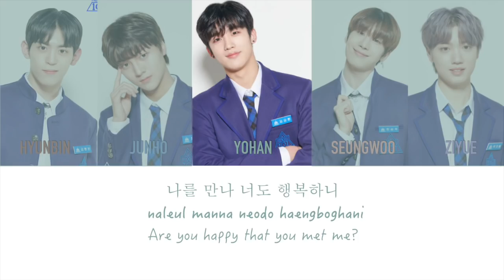PRODUCE X 101 (프로듀스 X 101) - ME AFTER YOU (너를 만나) (Color Coded Lyrics Eng/Rom/Han/가사)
′국프님께 행복을 나눠드립니다♥′ 국프만나ㅣ폴킴 ♬너를 만나
요한 5등 실화냐 ㅠㅠ 여러분들 1등했다고 방심하지 말고 우리 같이 투표 열심히 해여!! 김요한 한승우 차준호 데뷔 가즈아!! LOVE THIS GROUP!! Who else loves Produce X 101 comment done below we can discuss together.

English translation: myself
Credit: mnet